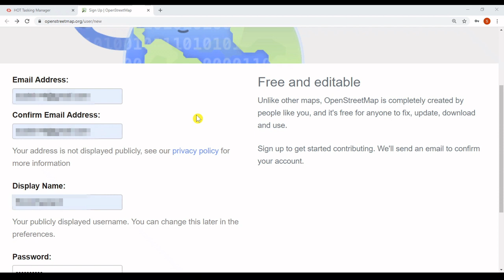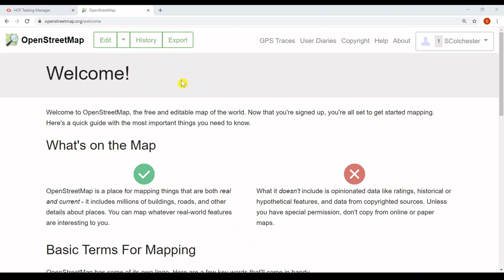Sign up to the Tasking Manager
Short tutorial to help users sign up to the Tasking Manager